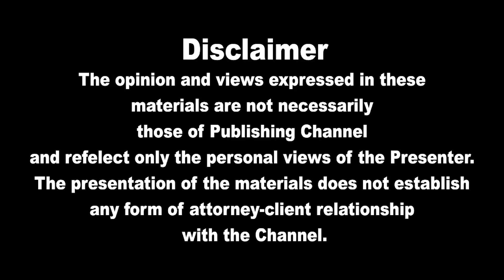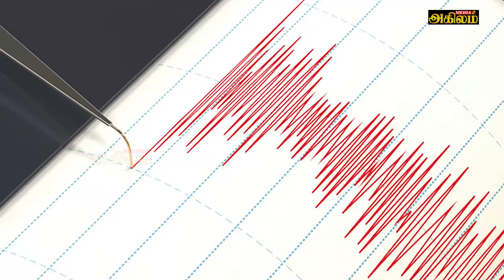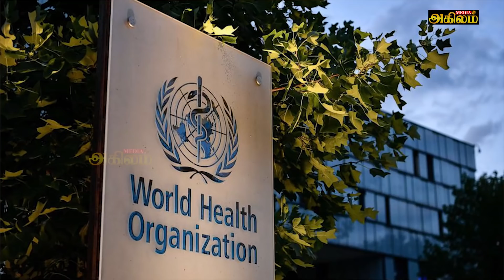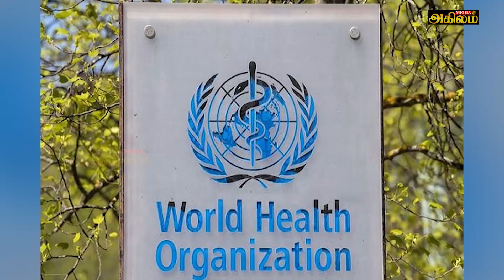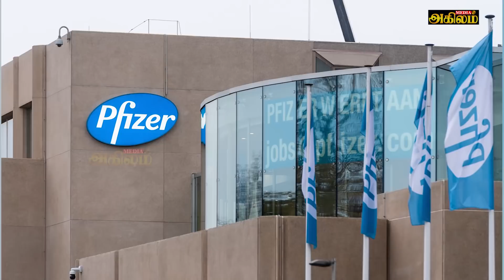இன்றைய முக்கிய உலகச் செய்திகள் 15.01.2022 | Today World News in Tamil